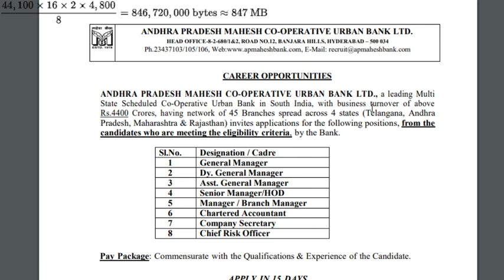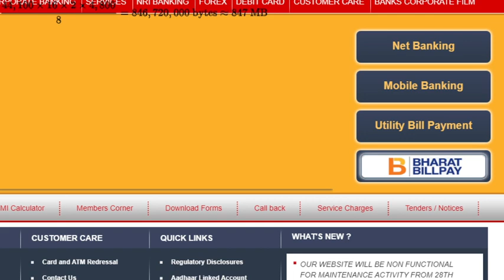AP Mahesh Cooperative Urban Bank Ltd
Post Name-General Manager, Dy General Manager, Company Secretary & Other – 109 Posts
Qualification-Any Degree/ Any PG/ CFA/ ICWA/ CA/ CS/ CAIIB/ LLB
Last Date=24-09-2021